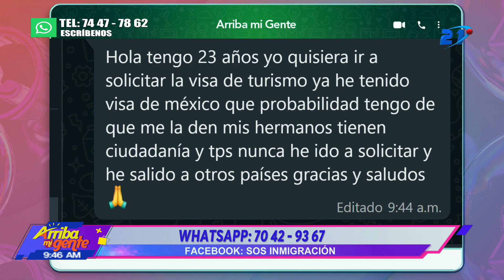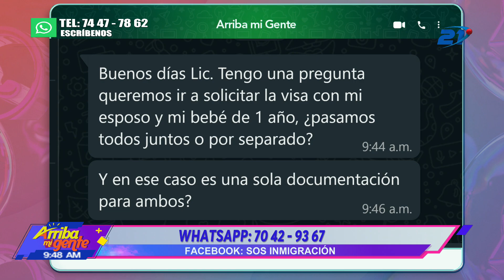Tienes dudas sobre trámites o procesos para viajar o establecerte en Estados Unidos.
¡Recibe asesoría migratoria de la Licda. Éricka Alvergue! 🛂 Si tienes dudas sobre trámites o procesos para viajar o establecerte en Estados Unidos, ella te puede guiar paso a paso.